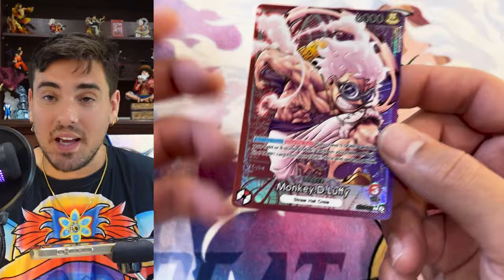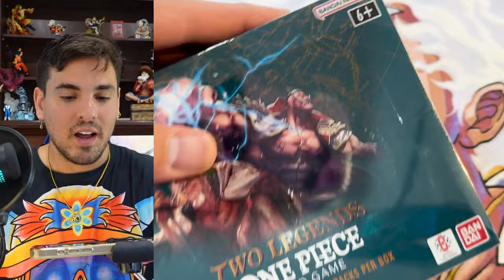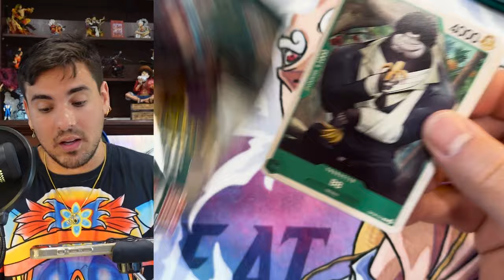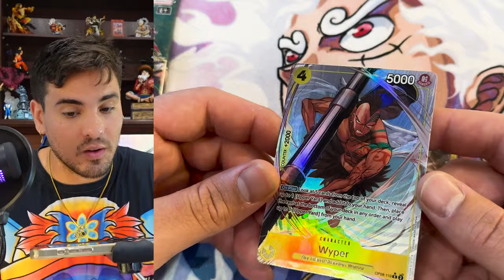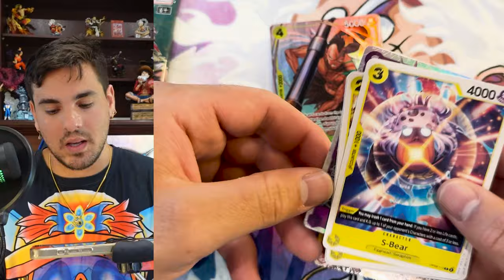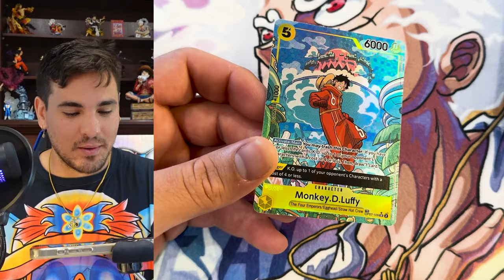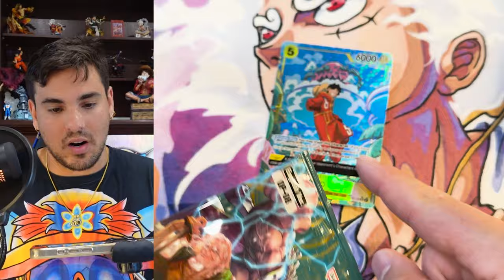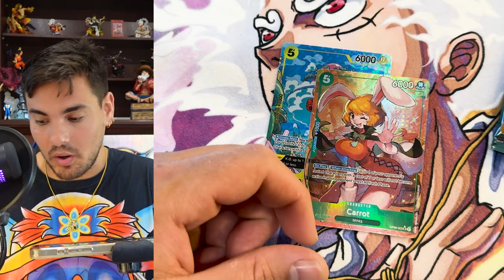Two Legends Double Booster Box Opening - One Piece Card Game - Becoming a Content Creator Part 1